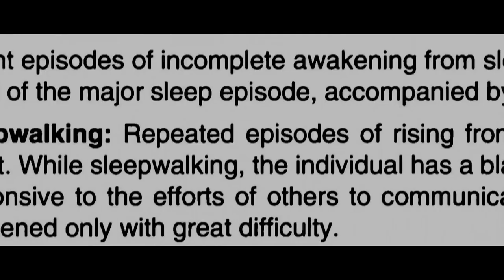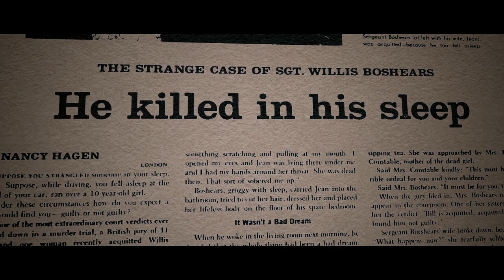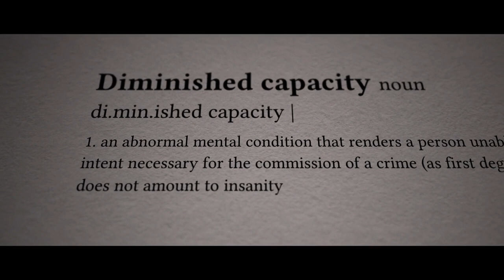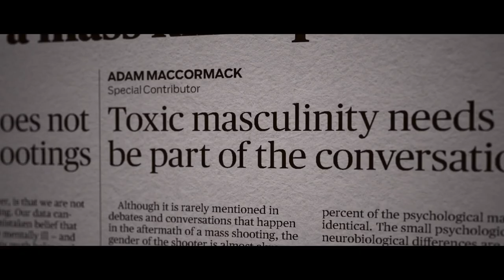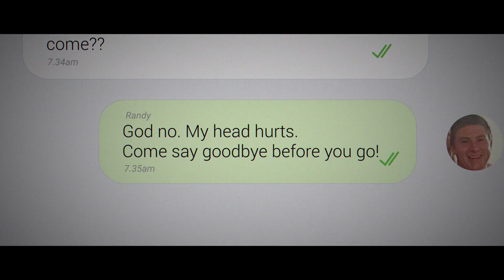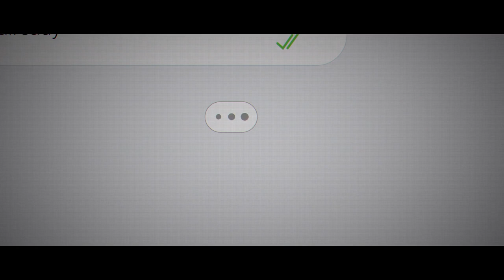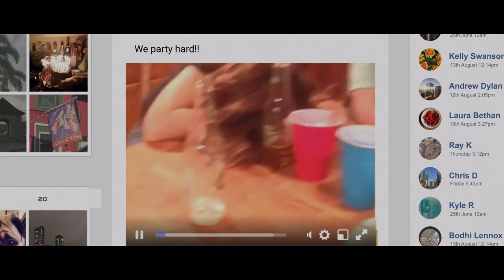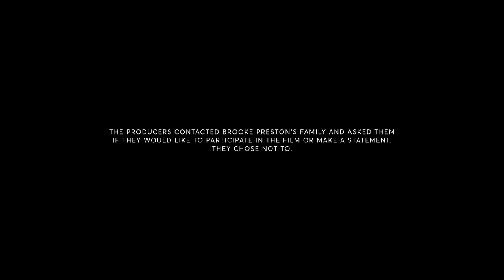Dead Asleep (2021) Documentary Exclusive TV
Dead Asleep (2021)

Follows and shares exclusive footage of the case of Randy Herman Jr., a man convicted of a murder he says he committed while sleepwalking in 2017.

The Channel that Brings Free to Stream Documentary. A Wide Range of Documentary about the story of human excellence, drama, connection to the world and the great feats of man as he goes along with other objects or subjects depending on how its sense perception interpret the reality. The following video documentary stream from many sources to spread true information or theory regarding on particular matters that concern you and other beings that co-exist with your existence.